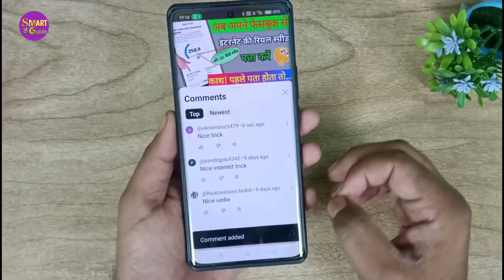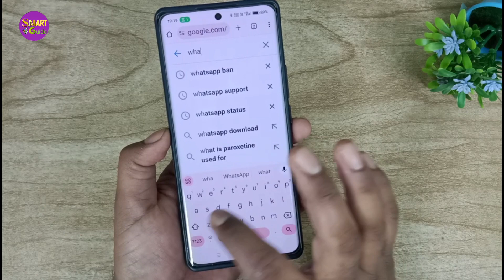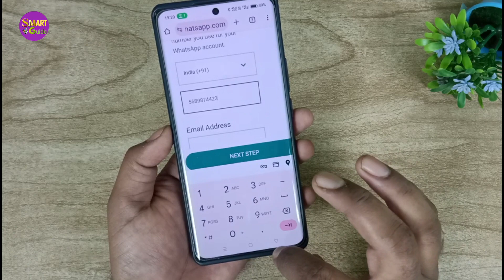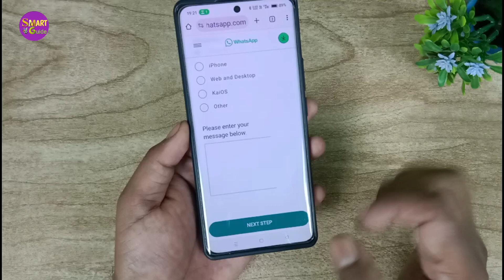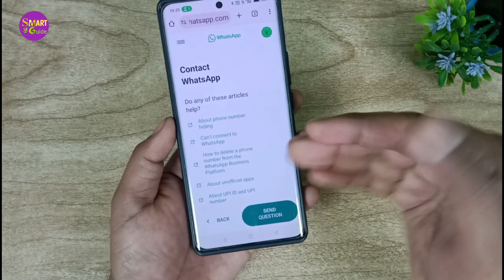this account cannot use WhatsApp problem solve on new process 100% working !